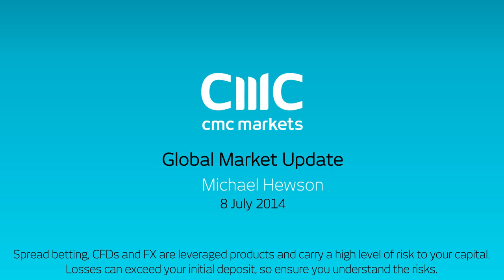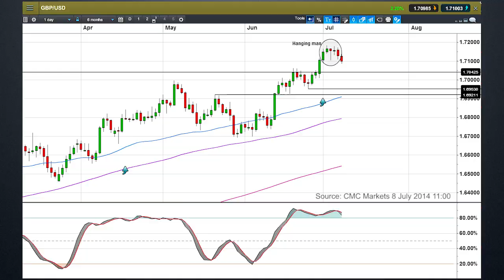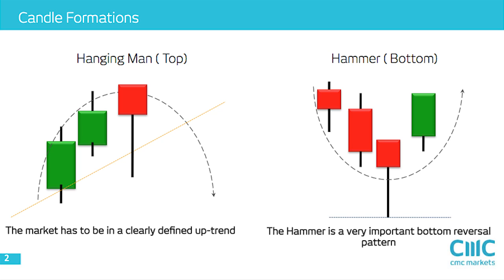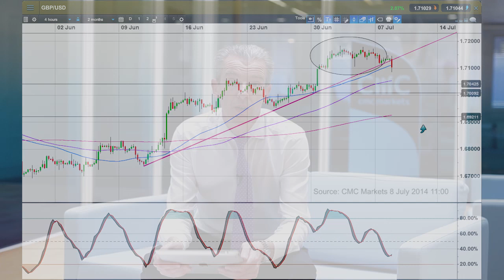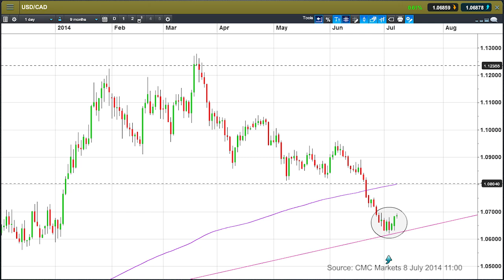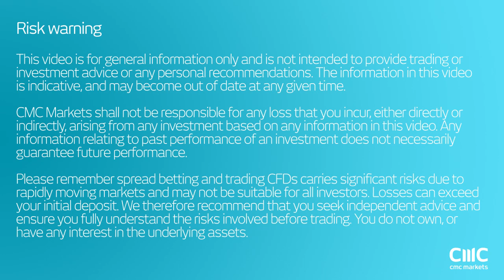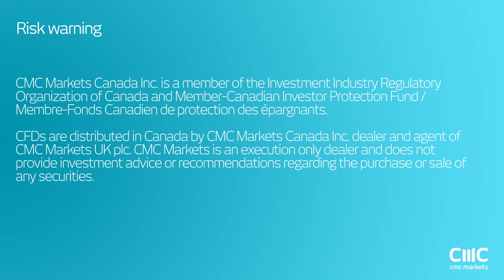Is the pound set for a pullback to 1.6900? - Michael Hewson CMC Markets 8 July 2014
Michael looks at the recent performance of the pound and looks at the prospect of a pullback to 1.6900?
He also looks at the EURUSD as well as the USDCAD ahead of Friday's Canadian employment report.